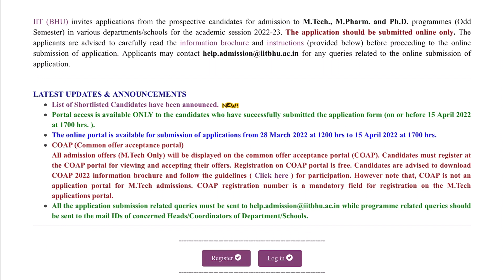IIT BHU M.TECH SHORTLISTED CANDIDATE LIST OUT||LOW GATE SCORE||SIDDHARTHA LIVE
NAMASKAR DOSTO||
2. GROUPS:-

NAMASKAR DOSTO||
1.SWAGAT KRTA HUA AAP LOGO KA SIDDHARTHA LIVE PARIVAAR MAI||
2. HONEST COLLEGE REVIEW ||
3. BRANCH REVIEW|| IMPORTANT INFORMATION RELATED TO EDUCATION|🔥